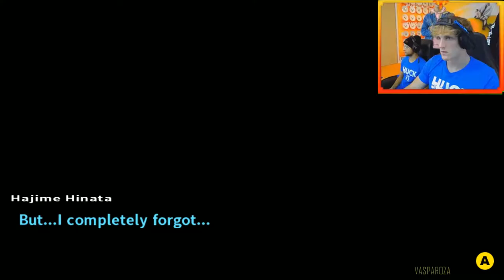Logan Paul streams japanese game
This sure brings Logan memories about Japan